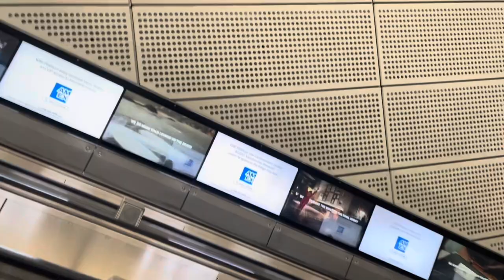LONDON VLOG, facing FEARS!, British museum and little bit of shopping | - Ella Wynn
Hi Girlies!

Today’s vlog is facing fears and trying to overcome the anxieties that I have. We went to London and went on the the tube🫢 Visited the British Museum and did a tiny bit of shopping. I hope you enjoy this vlog and this is your sign to get out of your comfort zone and do something scary. You’ll be so proud of yourself. Trust me!

 Love Ella Xxx